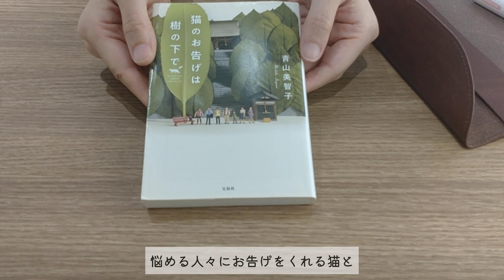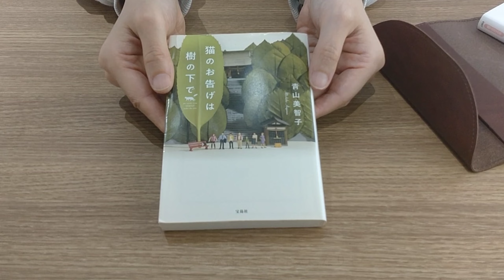［みちくさ動画］商品もノベルティも紹介しない、スタッフの他愛もない話です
現在開催中の、CLEDRAN直営店からみなさまへのクリスマスプレゼントフェア。
実店舗からはレザートレーを、オンラインストアからはレザーペンケースとレザーブックカバーを、ご購入金額に応じてお渡ししています。

今回は、そのノベルティに入れたい小物・本・文具をご紹介。
ノベルティ紹介ですらない、スタッフのみちくさ動画です。

CLEDRAN直営実店舗クリスマスノベルティフェア

CLEDRANオンラインストアクリスマスノベルティフェア